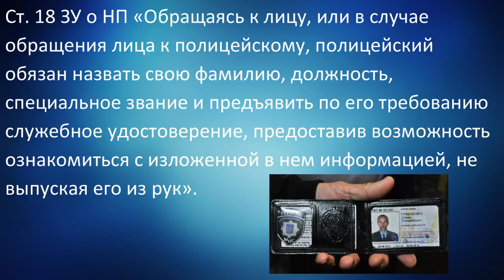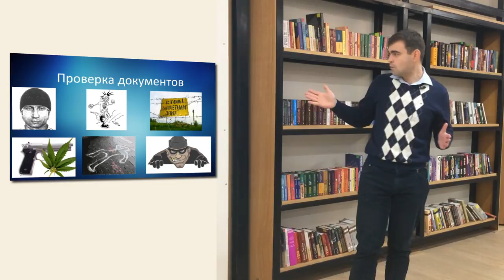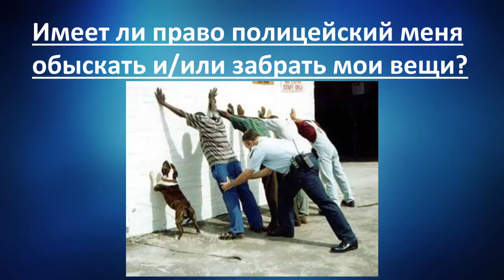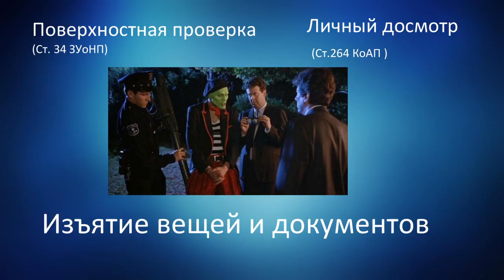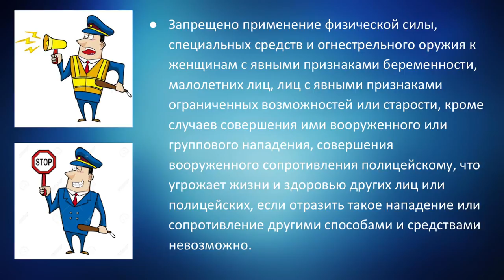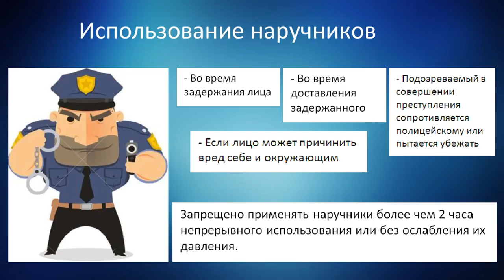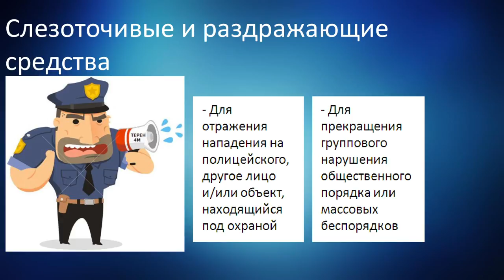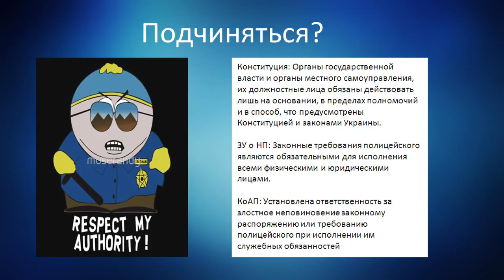15x4 - 15 минут о полиции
«К вам подошел полицейский. Какие требования вы обязаны выполнять? Всегда ли нужно носить при себе паспорт? Имеет ли право полицейский применить к вам силу? Имеет ли право он вас обыскать?» – Михаил Анопченко

15х4 - это сообщество молодых ученых и фанатов науки.